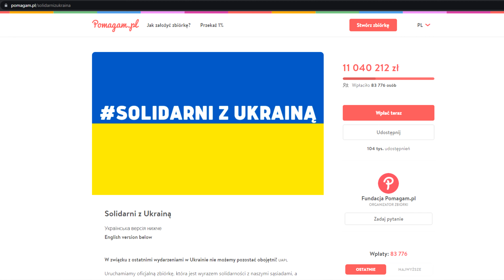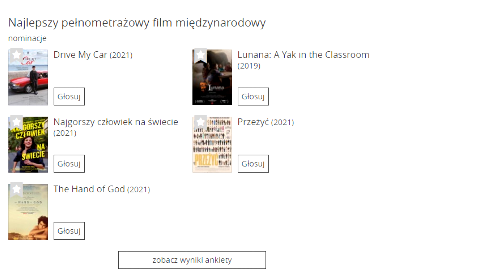Oscary 2022 – Obejrzałem wszystkie filmy w kategorii Najlepszy Film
Obejrzałem wszystkie filmy nominowane do Oscara za najlepszy film i zrobiłem ranking.

SPIS TREŚCI:
0:00 Wstęp
2:30 Nie patrz w górę
6:06 King Richard: Zwycięska rodzina
9:30 Belfast
11:36 CODA
14:38 Drive My Car
17:36 Zaułek koszmarów
21:00 West Side Story
24:40 Diuna
26:52 Licoriose Pizza
30:00 Psie Pazury
31:53 Zakończenie